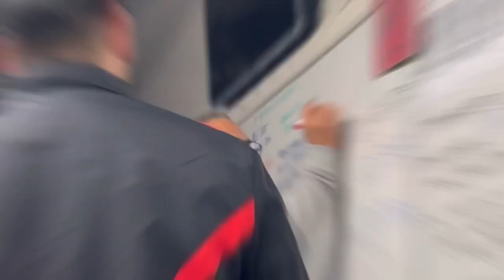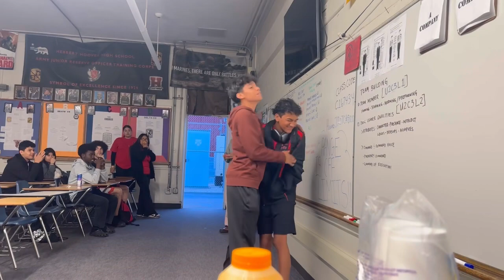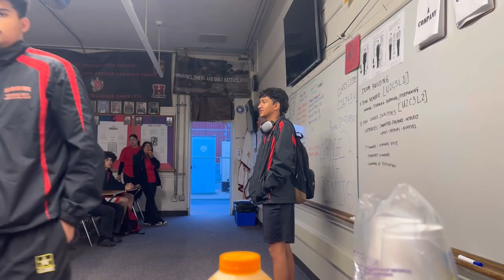Hoover Cardinal 2nd Battalion - BDE Cadet Challenge Vlog!